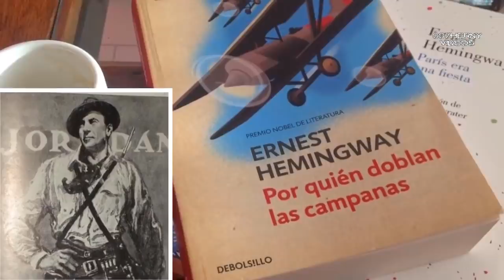ASI VIVE ROBERTO JORDAN EL DE ''AMOR DE ESTUDIANTE ''